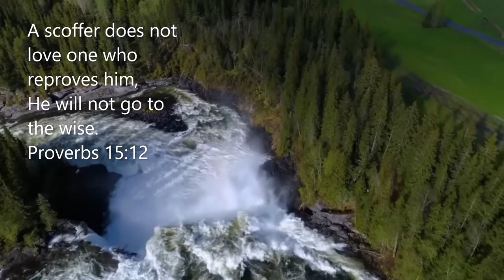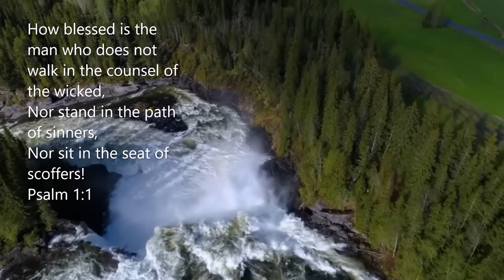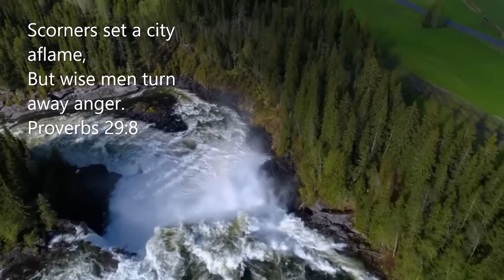Verses About Scoffers